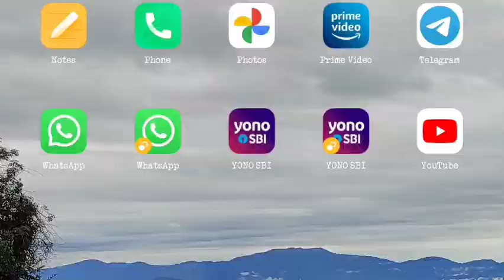MTKANCHENJUNGA ARIEL VIEW VS VIDEO VIEW MAINCENTRALTHRUST GREATHIMALAYA.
Kangchenjunga, also spelled Kanchenjunga, is the third highest mountain in the world. It rises with an elevation of 8,586 m in a section of the Himalayas called Kangchenjunga Himal delimited in the west by the Tamur River, in the north by the Lhonak Chu and Jongsang La, and in the east by the Teesta River. Great Himalaya have 6100 Mtr Average elevation from sea level, & This VLOG was shots from RavanGla Mt Kanchenjunga Ariel View Vs Video View